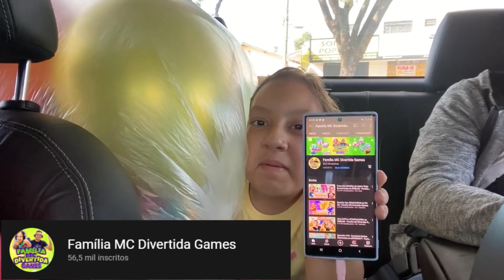Notícia ruim e ficamos muito preocupados (Fim da Viagem Maluca) - Clau Santana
❤ Facebook: @clausantana | @mcdivertida | @familiamcdivertidagames| @ripanachulipaofc

👉 Observações IMPORTANTES
✔️ Canal para a família: Livre para todas as idades,.